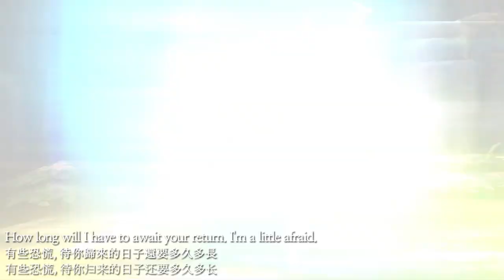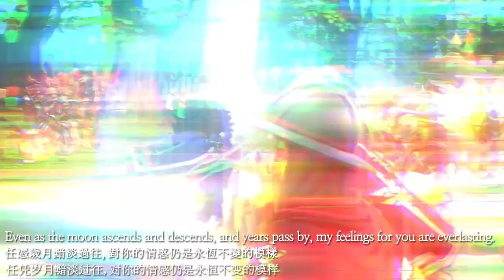ELCHRONICLE OST 『When the Moon Descends』 (feat. Dazbee)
The Return of Classic RPG 『ELCHRONICLE』